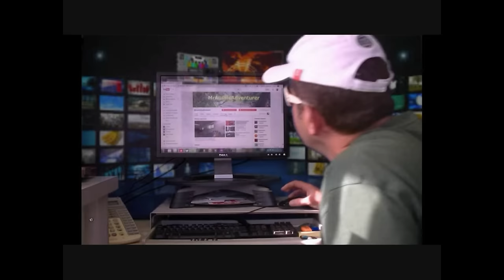COMPETITION - The Winner Is ....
There were 6 Entrants in my BeerTasting competition. The winner is to receive a "Victoria Bitter  (VB) Tee Shirt".